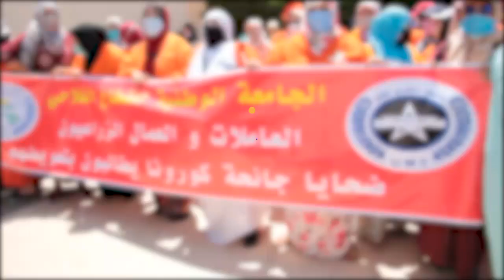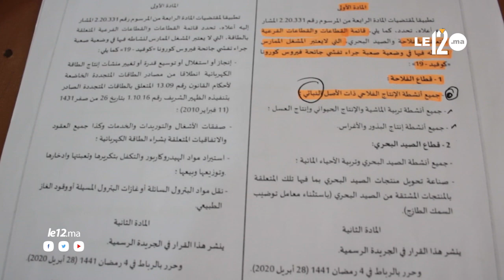أكادير.. عاملات بتعاونية فلاحية يحتجّن عن عدم توصّلهن بالدعم الإجتماعي ورئيس التعاونية يوضّح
نفذ العشرات من العاملات والعمال بتعاونية مبروكة الفلاحية، أمس الخميس 18يونيو الجاري، وقفة إحتجاحية بالحي الإداري بمدينة أكادير، شارك فيها أزيد من 300عامل وعاملة للتنديد بما وصفوه بـ"حرمانهم من الاستفادة من تعويضات فقدان الشغل بسب جائحة كورونا عن شهر أبريل وماي".

الحسين بولبرج، الكاتب الجهوي للجامعة الوطنية للقطاع الفلاحي التابعة للإتحاد المغربي للشغل، أكد في تصريح لجريدة Le12 على "ضرورة تدخل الدولة لإنصاف هذه الفئة التي تضررت من الجائحة باعتبارها فئة قليلة جدا مقارنة بمليون عاملة وعامل زراعي في القطاع الفلاحي على المستوى الوطني".

وفي المقابل، أكّد عبد الرزاق المويسات، رئيس تعاونية مبروكة، أن "تعاونيته صرّحت بالعاملات المعنيات بتوقفهن عن العمل جرّاء تفشي جائحة كورونا في النصف الأخير من شهر مارس الماضي، وجرى تعويضهن عن فقدان الشّغل في نصفر شهر بمبلغ 1000 درهم، غير أن الأشهر الأخرى لم يتم تعويضهن كون توقفهن عن العمل ليس بسبب الجائحة وإنما بتوقف الإنتاج الطبيعي على غرار باقي السنوات".